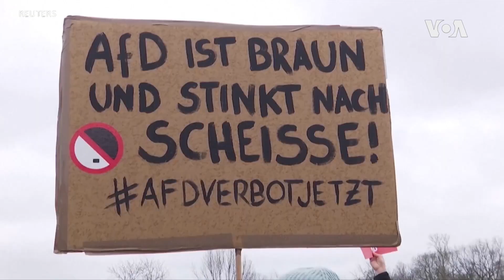Илјадници Германци повторно на улиците против десничарски ексремизам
Илјадници Германци повторно излегоа на улиците против десничарскиот екстремизам, откако беше откриено дека членовите на Алтернатива за Германија разговарале за присилно иселување мигранти - вклучително и германски државјани. Известува Хенри Риџвел.